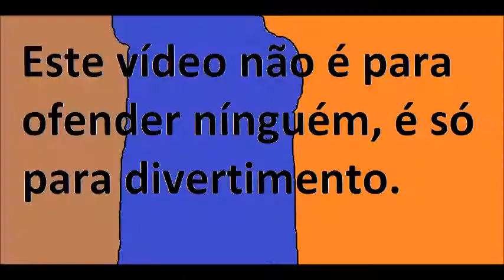New Alternative Future of Europe - Episode 3 - The World Changes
This is not a political video!